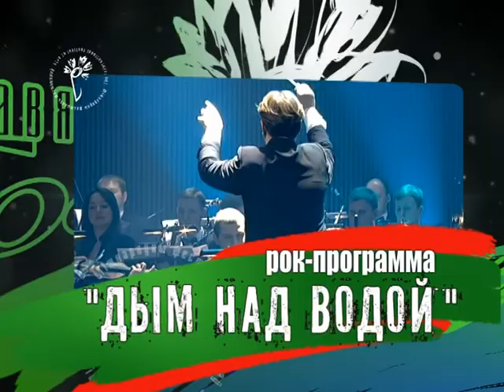VITEBSK 13.07.2013.Smoke on the Water